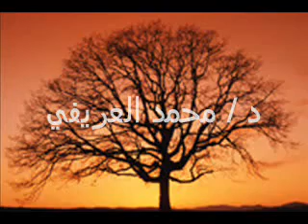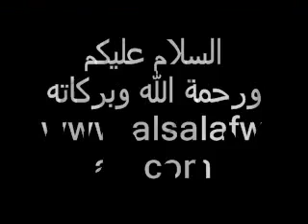مقتل عمر بن الخطاب للشيخ محمد العريفي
مقتل عمر بن الخطاب للشيخ محمد العريفي مؤثر جدا